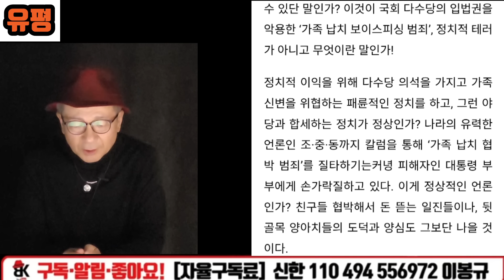김건희 특검에 화났다